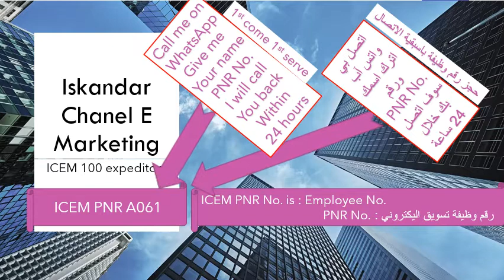ICEM 100 Expeditors